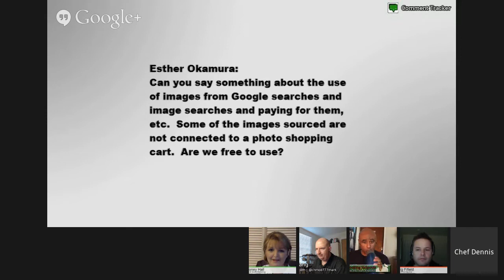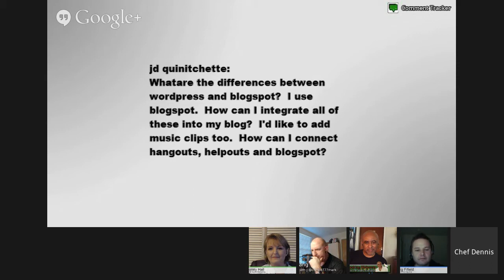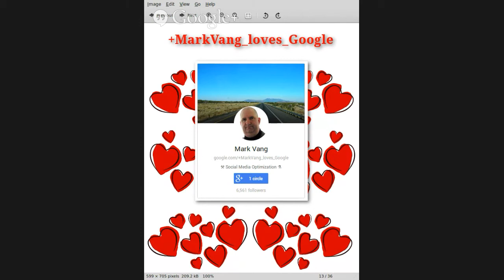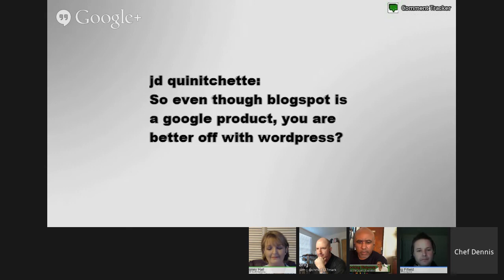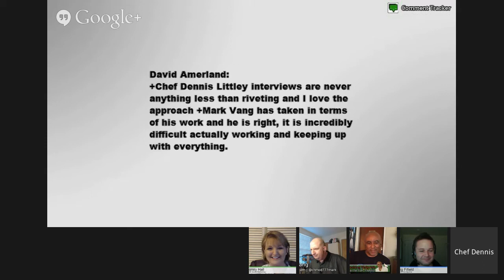Good Day Google+ (Episode 7)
this weeks edition of Good Day Google+
My guests this week will be +Mark Vang  *SMO Tactics and Strategies* +Larry Fournillier  *Cooking Caribbean Cuisine and Pirates Pub* +Meloney Hall *Social Marketing* and +Craig Fifield
Bring your lunch or bring a beverage and definitely being your questions!
Just don't forget to join us for this weeks edition of Good Day Google+